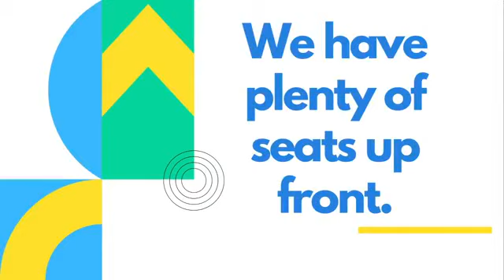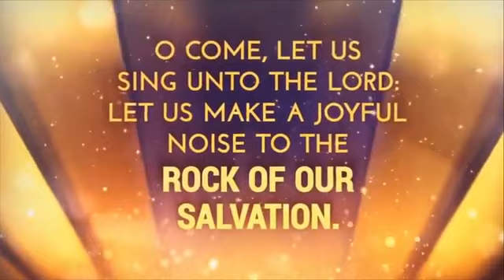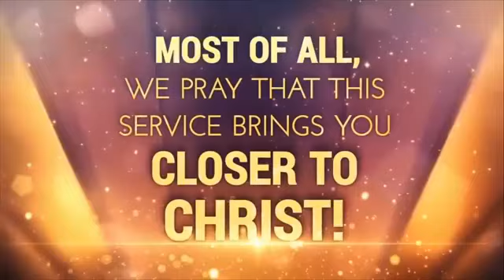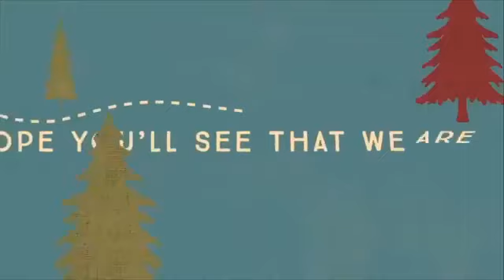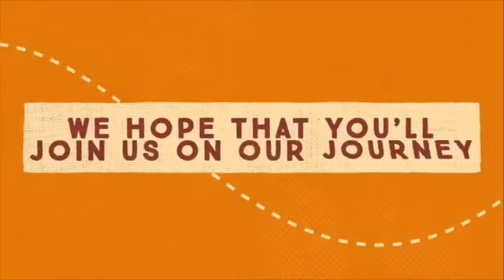Erwin COG Sunday Service 3-14-21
Erwin COG Sunday Service 3-14-21 with Pastor Tim Cowan Jr.